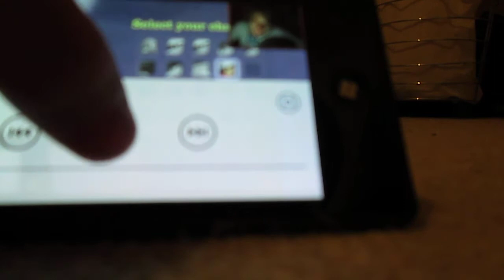Mini Stephen S3E2 | Pewdiepie/Range Rover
in this episode mini stephen has a knock on the door while watching pewdiepie happy wheels, it was mini stephen david wiiiith... RANGY! Yes range rover is back for a new series of EPIC range rover fun and much more!